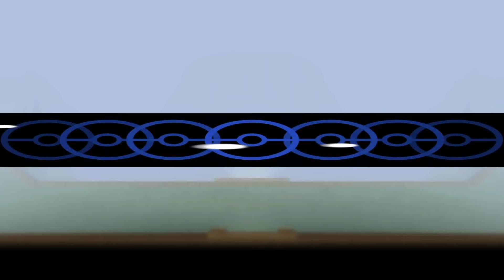Catching Giratina in Brilliant Diamond/Shining Pearl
Giratina is a dual-type Ghost/Dragon Legendary Pokémon introduced in Generation IV that can be found in the Turnback Cave after getting the National Dex.  To get to Giratina in the cave, always take the northern door.

Turnback Cave is a maze-like cave filled with dense fog which is home to the Legendary Pokémon Giratina. Turnback Cave is located at the north-central region of Sendoff Spring, which itself may only be accessed through the Spring Path. There is an inscription in the pillar in the room Giratina resides in that implies the cave is a location where the separation between the real world and the Distortion World is weaker.

When a player exits a room, the next will be randomly chosen from a selection of possible rooms. If the player walks out the door through which they entered a room, they will return to the entrance room; from the entrance room, the player can exit to Sendoff Spring. If the player navigates 30 rooms without finding the third pillar, the next door returns them to the entrance room. Escape Ropes and Dig cannot be used to escape. The inscription in the pillar at the entrance room reads:

...Past three pillars...to the sleeping... ...before 30 is surpassed...

After the player has found three pillar rooms, the next room will be Giratina's room. In Pokémon Platinum, Giratina will only be in this room if the player did not catch it in the Distortion World. If Giratina is not present, there will be an item each time it is reached, with the item depending on the number of rooms the player navigated to reach it: a Reaper Cloth if they reach it in 3 rooms, a Rare Bone if they reach it in 4 to 15, and a Stardust if they reach it in 16 to 30. When the player reaches a pillar and examines it two numbers will appear: the top number indicates which pillar the player is looking at, and the bottom indicates how many rooms the player passed through on the way to it.